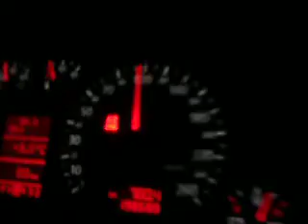Audi A4 0-140km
Ptit Test Savoir Si Une Audi Sa Marche!! Jpense Que Sa Marche Asser Jo;)